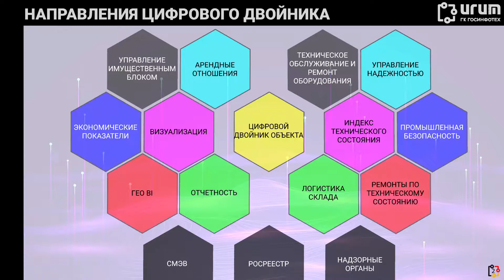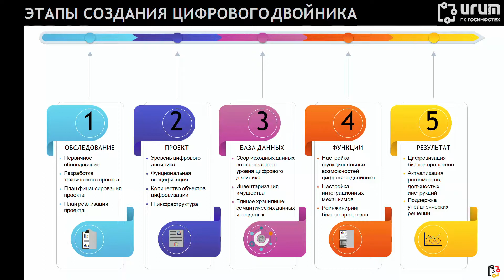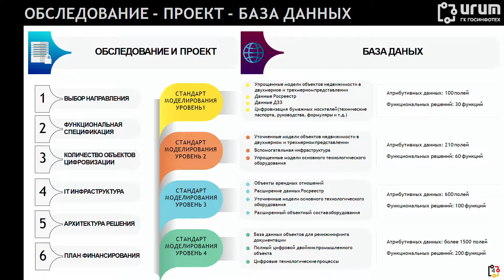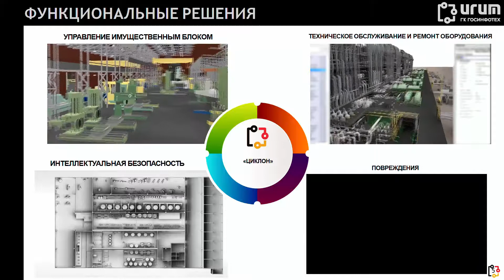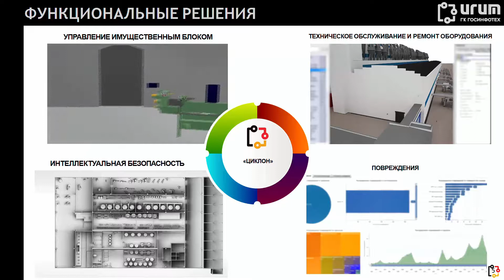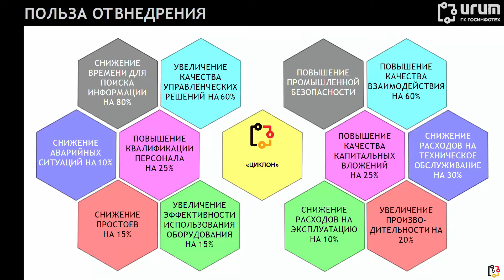Цифровой двойник промышленного предприятия. Е. Земцов, ИГИТ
Цифровой двойник промышленного предприятия на основе ГИС. Польза для бизнеса. Е. Земцов, ИГИТ